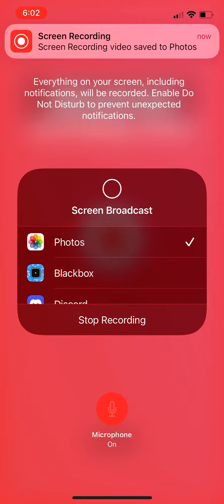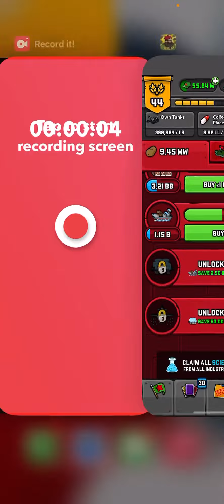Adventure Communist November 2022 power underwhelming haul